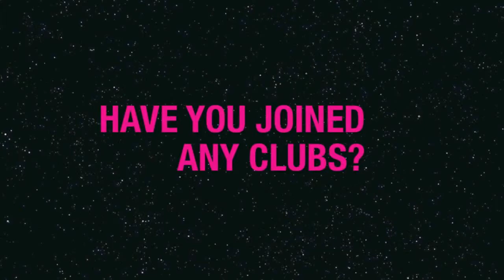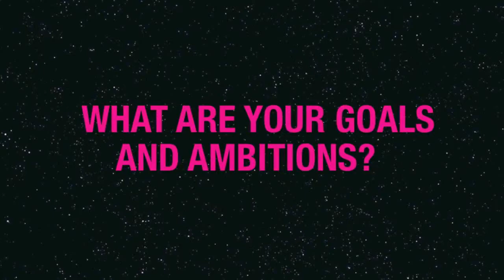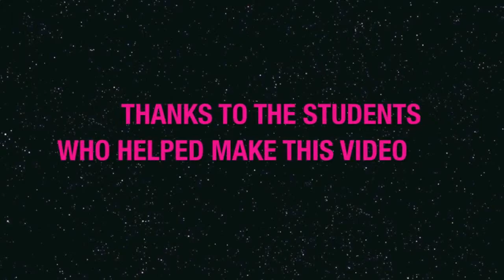Year 7 Interviews 2013 1